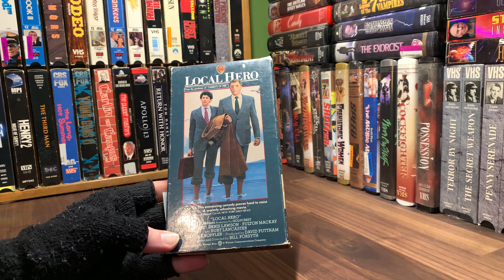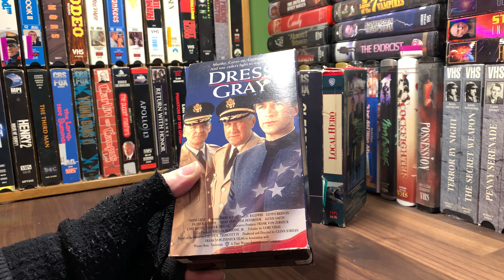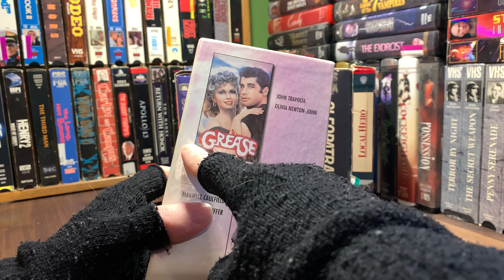OH, HAULS YES [0015] From SAVERS - HAUL [VHS haul VHShaul]